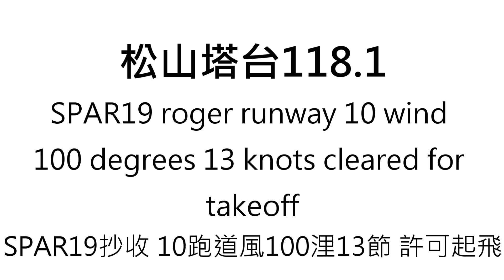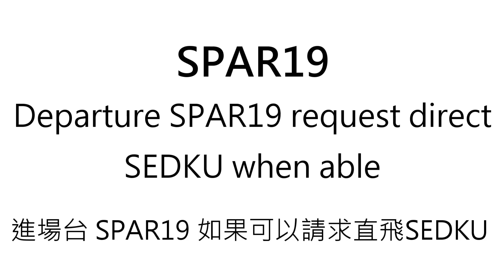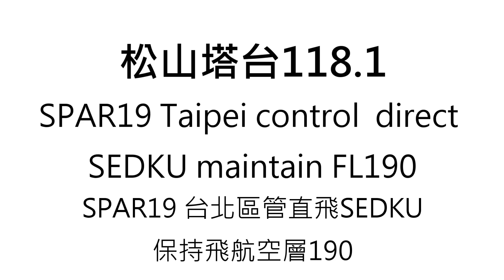SPAR19 裴洛西 松山離場ATC錄音 中文字幕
SPAR19 離場ATC錄音
錄音設備 ICOM ID-5100A

感謝凱多協助編輯